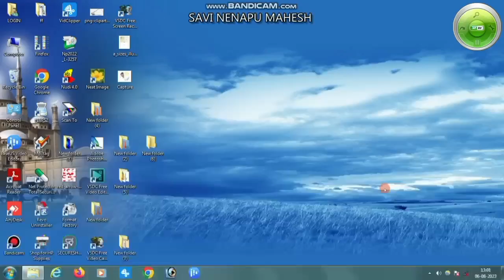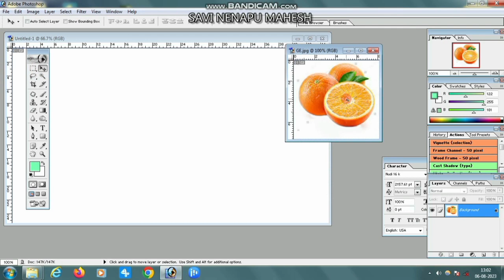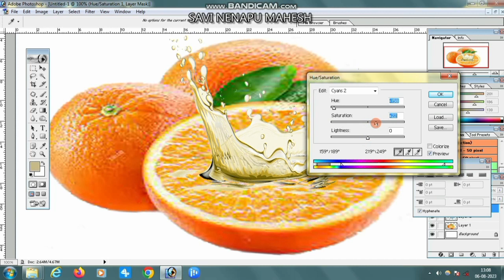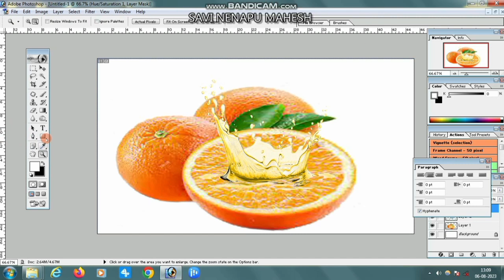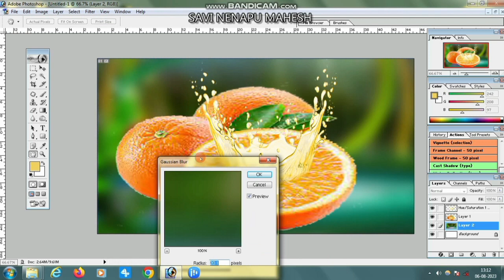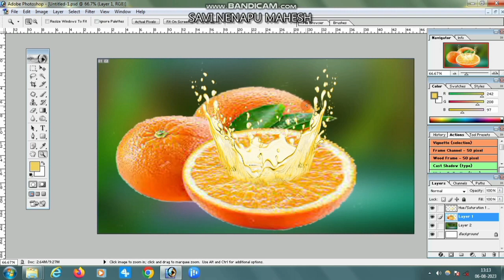How to create water splash effect in photoshop and water effect Kannada tutorial